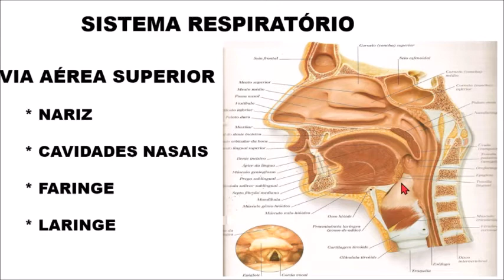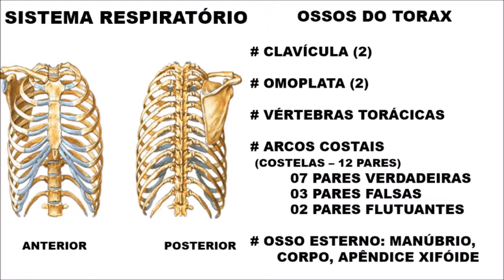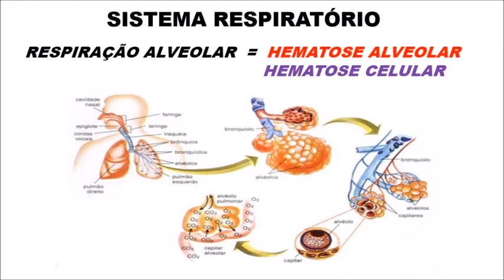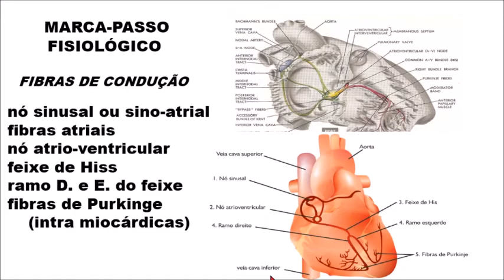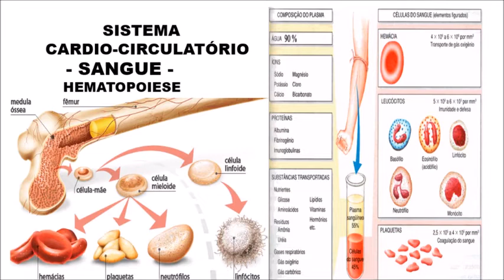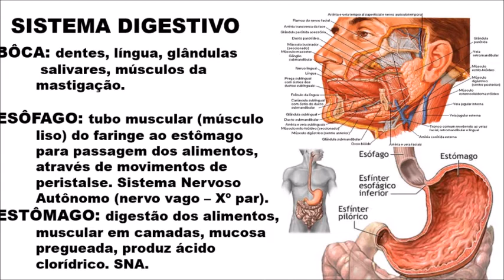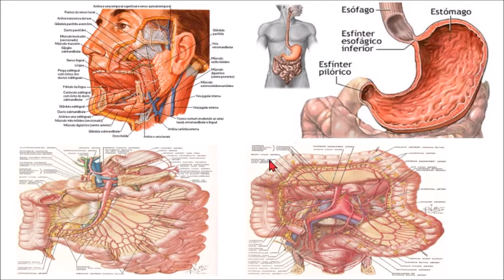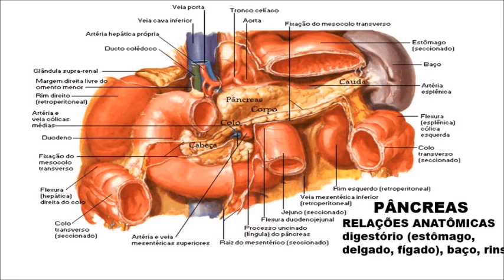Anatomia e Fisiologia Humana - Aula 6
Aula 6 com o Dr. Garcia Barata